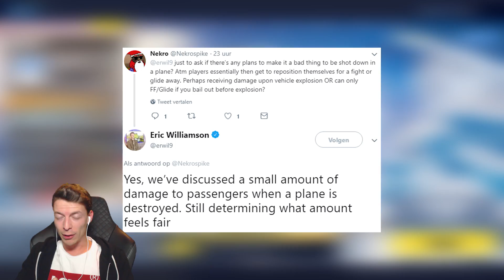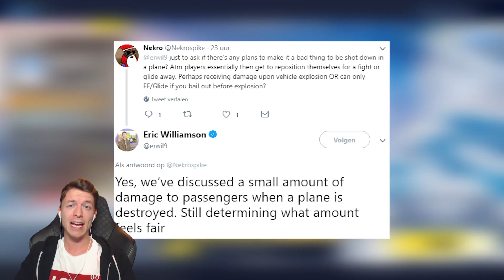ZO GLITCH JE IN DE IJSBERG!! HIER IS HET ZWAARD! Fortnite Battle Royale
Vandaag is de grote update waarin het zwaard in de game komt, maar wij gaan alvast naar de plek waar de video is opgenomen!

Leuk dat je keek naar: ZO GLITCH JE IN DE IJSBERG!! HIER IS HET ZWAARD! Fortnite Battle Royale